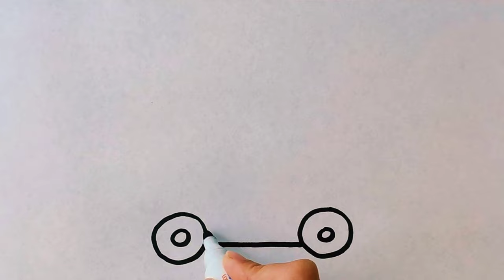How to Draw a Fire Truck for Kids / Fire Engine 🚒 Easy Drawings